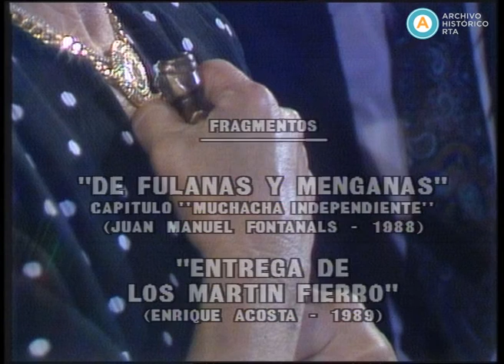AV-4793 Historias con aplausos. Olga Zubarry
La emisión se ocupa de la extensa trayectoria cinematográfica de Olga Zubarry, a través de un recorrido por sus films y de los testimonios de la protagonista y de distintas figuras del espectáculo. En un programa colmado de anécdotas, Zubarry explica que ingresó al medio a través de un hecho fortuito cuando acompañó a Juan Carlos Thorry a los estudios Lumitón; Carlos Cores recuerda la participación de la actriz en “El ángel desnudo” -película catalogada como la primera en la que se realizó un desnudo en el cine nacional-; y Nathán Pinzón cuenta que Zubarry le pidió que la golpee de verdad en una escena de violencia del film “El vampiro negro”.